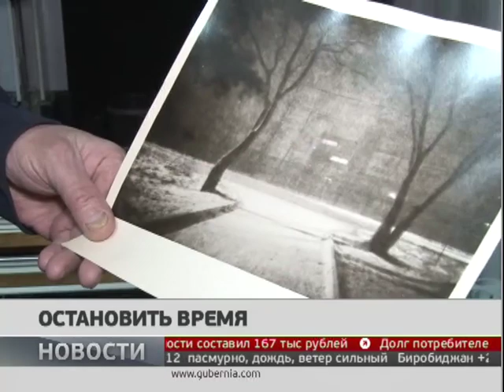Остановить время. Новости. 22/05/2019. GuberniaTV